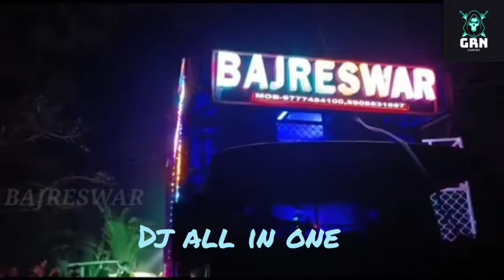DJ BAJRESWAR, Barakolia bazar ctc. 86377245520.